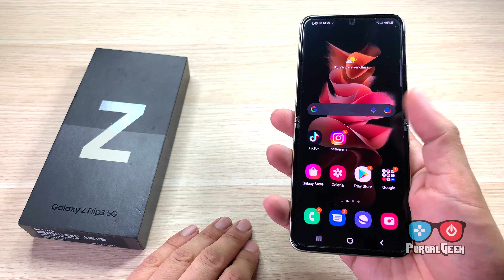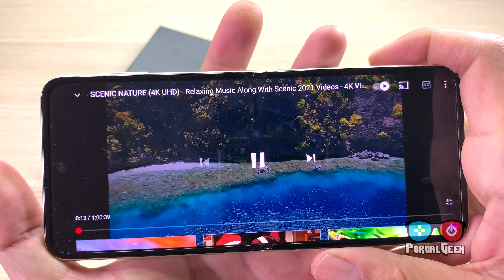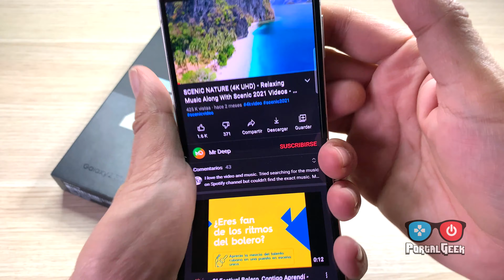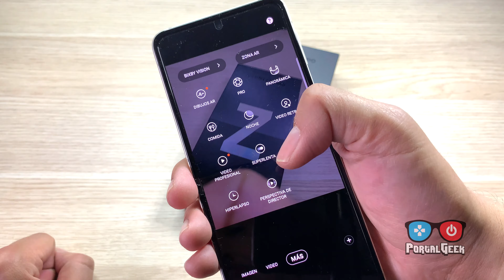Samsung Galaxy Z Flip 3 Doblando sus novedades - Review en Español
Llegó a nuestras manos uno de los más recientes smartphons plegables de Samsung, El Samsung Galaxy Z Flip 3 con excelentes novedades y alto desempeño en un compacto diseño plegable.